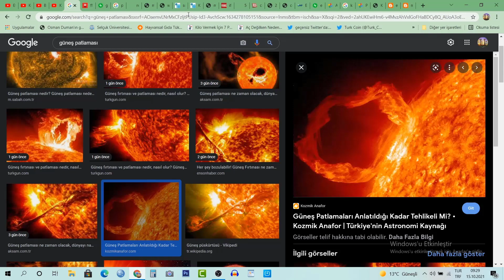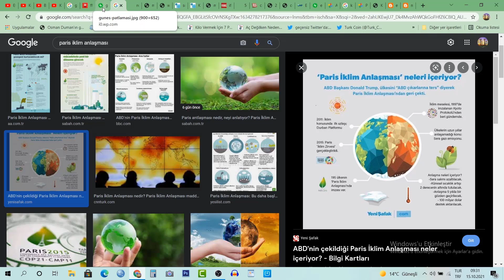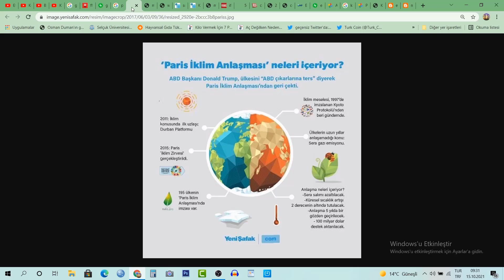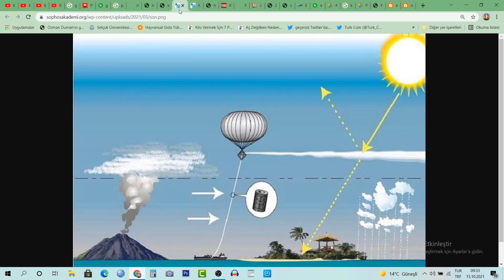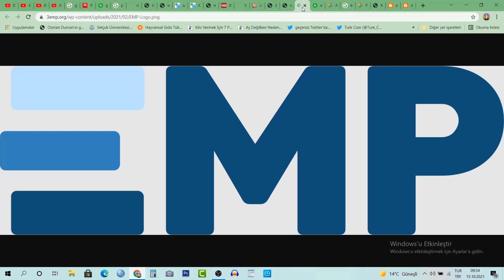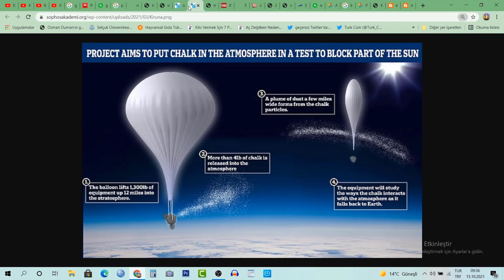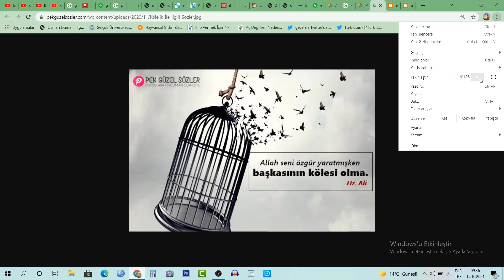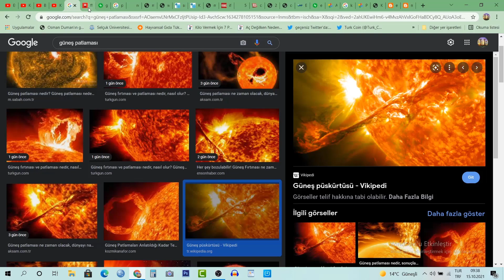"BIG RESET" İÇİN YENİDEN İKLİM MESELESİ Mİ?!! (PARİS İKLİM ANLAŞMASI VE TEBEŞİR TOZU DÖNGÜSÜ)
Abonelik ücretsizdir.